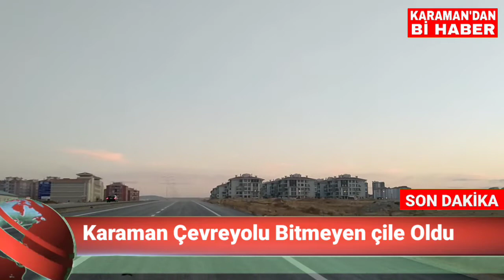Karaman Çevre Yolu İnşaatı Birtürlü Bitmedi Nezaman Bitecek Bu Çevre Yolu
2014 Eylül ayında görkemli bir törenle temeli atılan Karaman Çevre Yolu İnşaatı, 6. yılını geride bıraktı.
Karaman’ın önemli projelerinden biri olarak kabul edilen çevre yolu, toplam 21 kilometre uzunluğuna sahip proje çalışmasıyla, tamamlanması halinde şehri daha modern bir ulaşım imkânına kavuşturmasının yanında şehir içi trafiğini de rahatlatması hedefleniyor.

Proje kapsamında üzerinde akıllı kavşakların ve viyadüklerin bulunduğu çevre yolu, görsel açıdan da Karaman’ın çevresini güzelleştirmesi hedeflenirken, çalışmaların neredeyse ilerlememesi  halkın nazarında bu heyecanlı projenin gölgede kalmasına sebep oluyor.

Aradan 6 yıl geçmesine rağmen henüz daha çalışmalar 14 kilometrelik kısıma ulaşırken, yıllar itibarı ile çalışmaların aksaması hatta durma noktasına gelmesi gözlerden kaçmıyor.
Projenin tamamlanması halinde  Karaman'ın yeni çevre yolu Batı Kavşağı (Konya-Karaman Yolu Kavşağı) göbeği hattından 2'ye ayrılacak.

Yine 1. hattı; Kılbasan Kavşağı, Ereğli Kavşağı, Urgan Kavşağı, TOKİ kavşağı, Dereköy Kavşağını takip edecek 2. Hat ise yine Batı kavşağından güney kavşağına (Karaman-Mut Kavşağı) kadar devam edecek ve her iki çevre yolu hattı da güney kavşağından (Karaman-Mut Kavşağı) birleşmiş olacak.